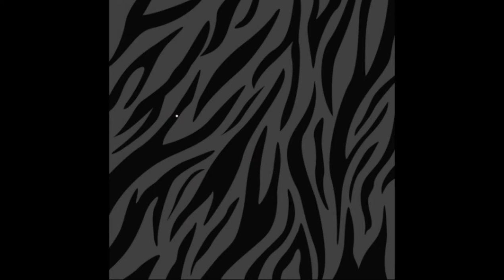Fi's gastro problems.......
So Fi has finally managed to get an urgent referral to gastro, it will be a video appointment due to the pandemic. She's been having issues for over 6 months so we are both quite excited to hopefully get an answer and be able to manage getting about a bit more and catching up on sleep.